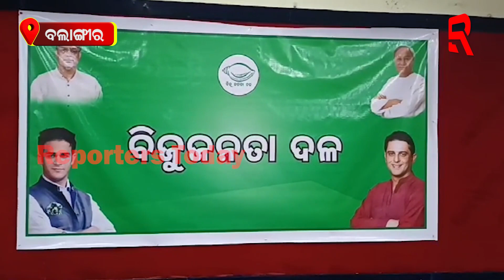ବିକାଶ ଦେଖି ବିଧାୟକ ଅସହ୍ୟ ହୋଇ ପଡୁଛନ୍ତି: ବିଜେଡି